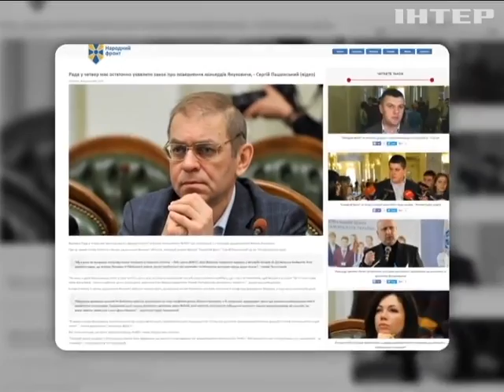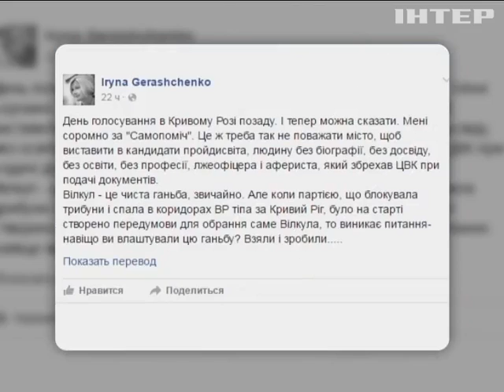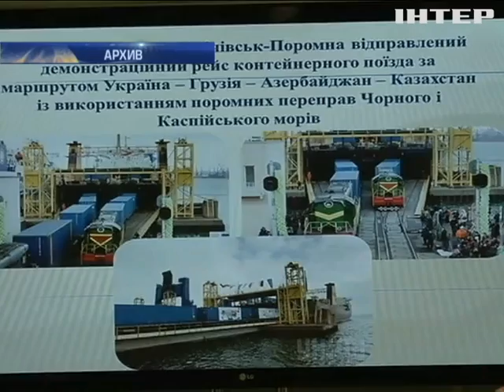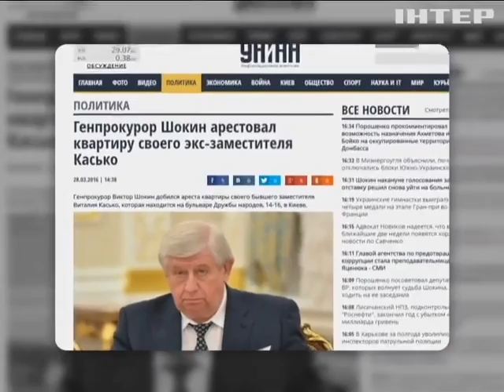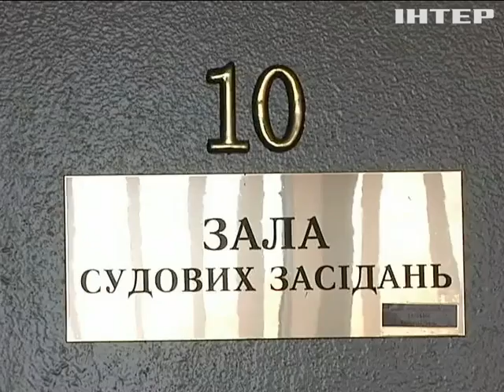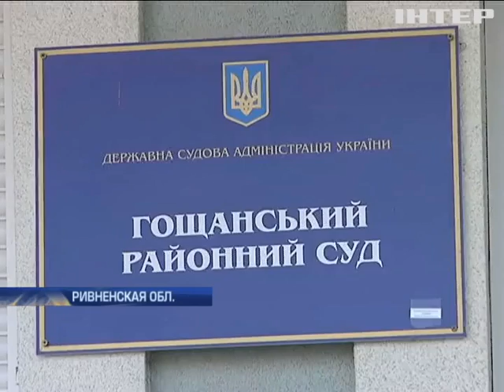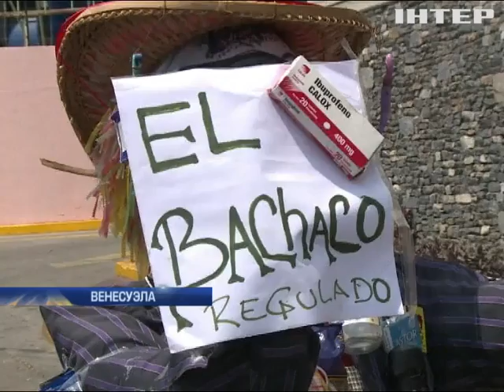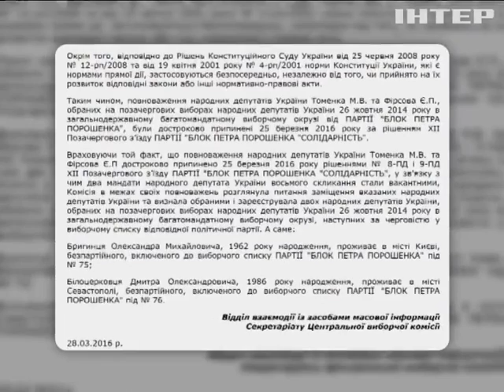Подробности, выпуск за 28 марта 2016 года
Смотрите в этом выпуске: Есть у кризиса начало, нет у кризиса конца. Когда и чем закончатся премьерские торги? Стоит как шелковый. Какие ямы на обходном пути из Украины в Китай остановили тестовый поезд?